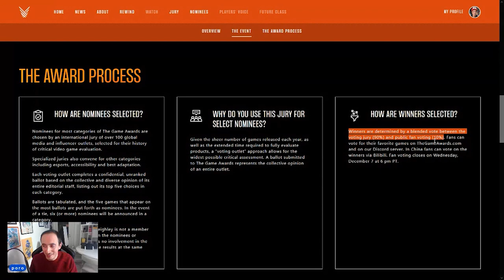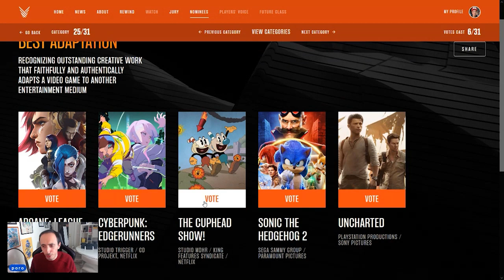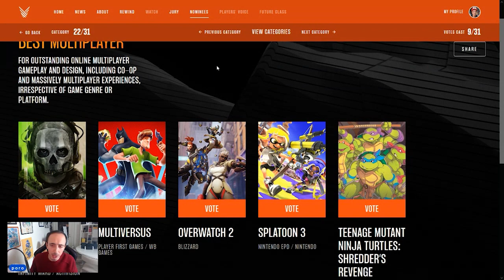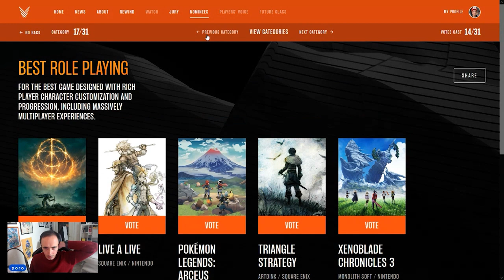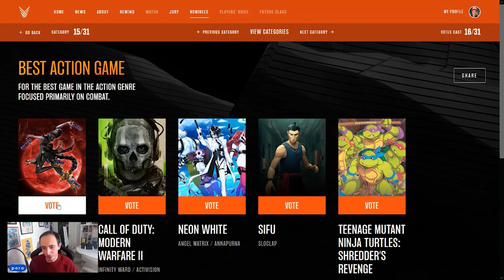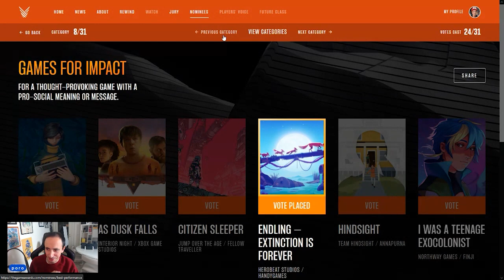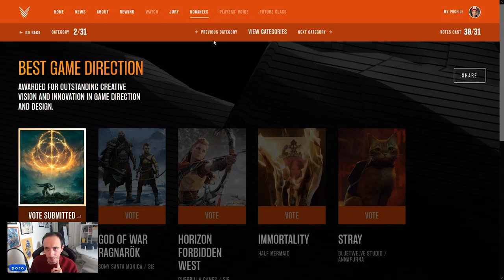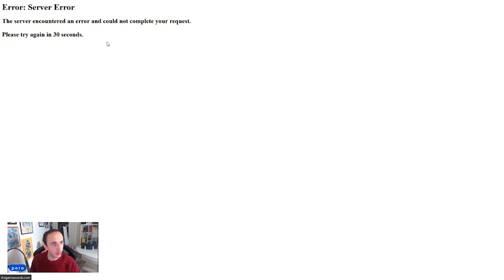IL GOTY 2022 È... PORO PREDICTION SU TUTTI I VINCITORI DEI TGA 2022. SWITCH GRANDE ASSENTE?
Poracci bentornati sul mio canale! Nel video di oggi discuteremo di tutte le nomination ai The Game Awards 2022. Lo spettacolo previsto per l'8 dicembre vedrà l'assegnazione di ben 21 premi diversi. Quello più ambito è il GOTY, Game of the Year 2022: Elden Ring sarà il GOTY 22 o verrà battuto da God of War? Nintendo è una grande assente o qualche gioco Nintendo Switch riuscirà a portarsi a casa dei premi? Vi aspetto nei commenti per sapere le vostre prediction e speranze!

00:00 Intro
01:16 FAQ: come funziona la votazione?
01:54 Best Esports Event
02:32 Best Esports Coach
02:53 Best Esports Team
03:09 Best Esports Athlete
03:24 Best Esports Game
03:44 Most Anticipated Game
05:05 Best Adaptation
06:12 Best Debut Indie
08:03 Content Creator of the Yearv
09:14 Best Multiplayer
10:42 Best Sports / Racing
11:43 Best Sim /Strategy
12:28 Best Family
13:30 Best Fighting
14:18 Best Role Playing
16:04 Best Action Adventure
17:16 Best Action Game
18:52 Best VR / AR
19:09 Innovation in Accessibility
20:01 Best Community Support
20:33 Best Mobile Game
21:29 Best Indie
22:52 Best Ongoing
23:05 Games For Impact
23:34 Best Performance
24:22 Best Audio Design
24:49 Best Score and Music
25:29 Best Art Direction
26:24 Best Narrative
26:55 Best Game Direction
27:54 Game of the Year 2022
30:55 Outro e Patreon